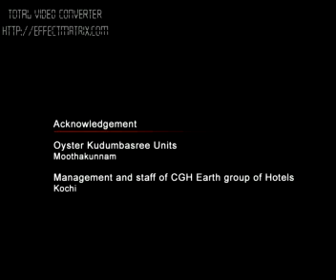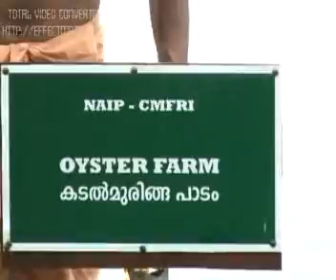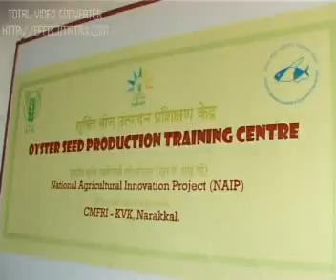Oyster Farming - I , India, Kerala by Monsoon Productions.info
Output of National Agriculture Innovative Programme (NAIP) Value chain on high value shellfish mariculture

By Dr. K. Sunil Mohamed, CMFRI
     Dr. Kripa Vasanth, CMFRI

Production By Monsoon Productions